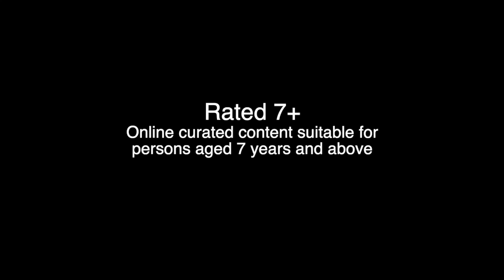Spotted: Vaani Kapoor, Kartik Aaryan & Nora Fatehi in their casual outfits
Bollywood stars DaisyShah & PoojaHegde were spotted at the Mumbai airport. NoraFatehi and other B-Town celebrities were spotted in their casual outfits on the streets of Mumbai.